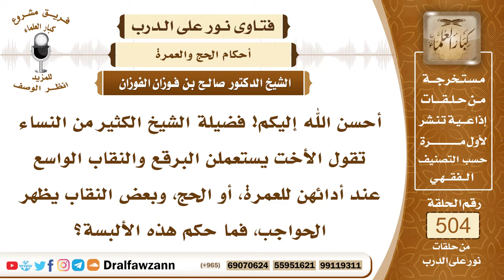7564- حكم لبس المحرمة للبرقع والنقاب - الشيخ صالح الفوزان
"7564- أحسن الله إليكم! فضيلة الشيخ الكثير من النساء تقول الأخت يستعملن البرقع والنقاب الواسع عند أدائهن للعمرة، أو الحج، وبعض النقاب يظهر الحواجب، فما حكم هذه الألبسة؟
الجواب: الجواب: المحرمة لا تلبس البرقع، ولا النقاب؛ لنهي الرسول ﷺ عن ذلك؛ لأنها مخيطة على قدر الوجه، ما نهيت المرأة عن لبس المخيط إلا بنوعين:النوع الأول: البرقع والنقاب، والثاني: القفازان على الكفين، وما عدا ذلك تلبس ما يسترها من المخيطات التي ليس فيها زينة، فلا تلبس البرقع والنقاب وهي محرمة، وإنما تغطي وجهها بالشيلة أو الغطوة التي على رأسها بالخمار الذي على رأسها؛ لقول عائشة رضي الله عنها: «كنا مع النبي ﷺ في حالة الإحرام، فإذا مر بنا الرجال سدلت إحدانا خمارها من على رأسها على وجهها، فإذا جاوزونا كشفناه»، تستره بالخمار.
السيرة الذاتية:
للاشتراك في قناة الشيخ صالح الفوزان

14_ الشيخ محمد أمين الشنقيطي
يتيوب

15_سماحة المفتي عبد العزيز آل الشيخ
 يوتيوب

رئيس الفريق
لمشروع كبار العلماء